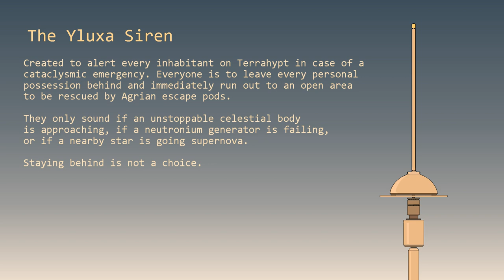The Yluxa Siren